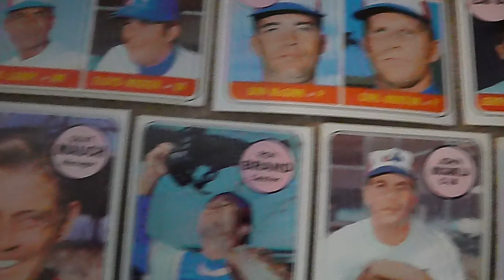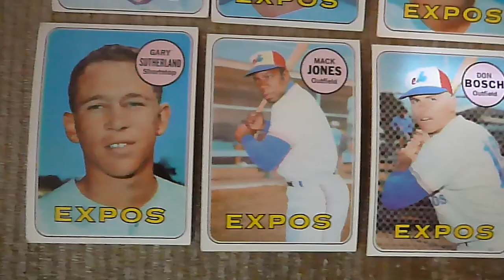1969 Topps Montreal Expos baseball cards - 1st season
1969 was the Expos' first season in Major League Baseball. They finished in last place in the NL East division with a record of 52 wins and 110 losses. Since Topps needed to produce the majority of its cards prior to the start of the season, most players are pictured in their previous team's uniform. Since the set was released in 7 different series during the season, cards from the later series were able to show players in their new Expos uniforms.  Rusty Staub (Le Grand Orange) and Mack Jones (The Mayor of Jonesville) were the best players on the team in its inaugural season.
The music in the video is "Psychedelicacy" by Doug Maxwell.